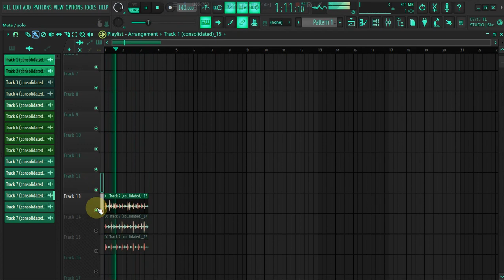[Free] Kelvin Momo x Soulful Guru x Stixx | Amapiano Sample Pack 🔐 Locked Tunes